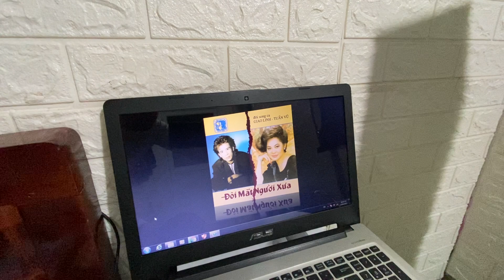Mùa xuân lá khô - Tuấn Vũ